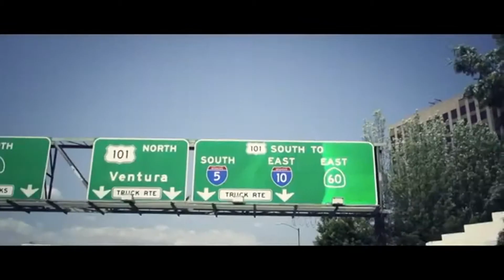spinning cd 183 deel 3 video spining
Ik heb deze video gemaakt special records tv